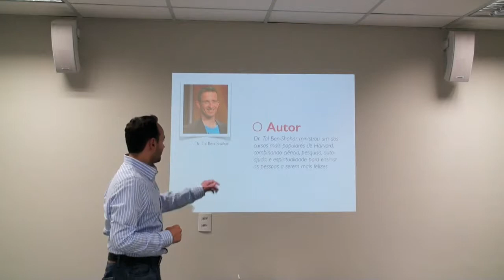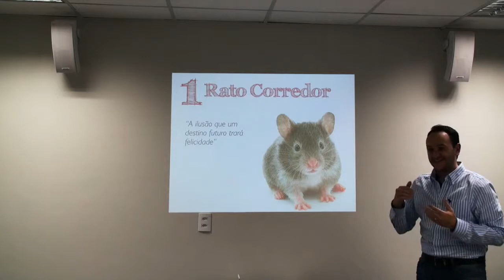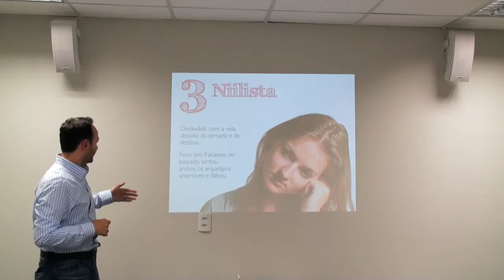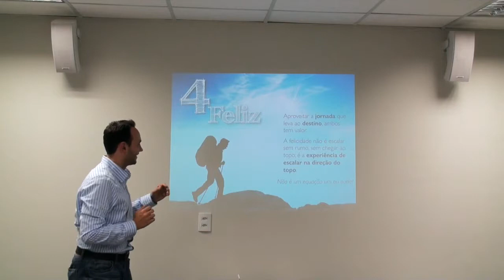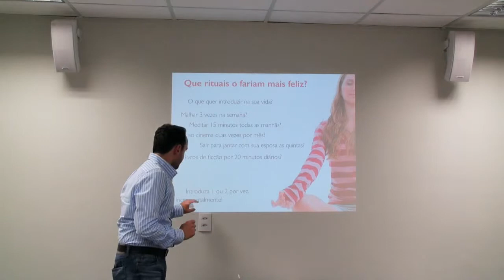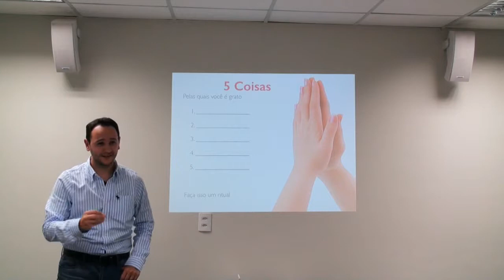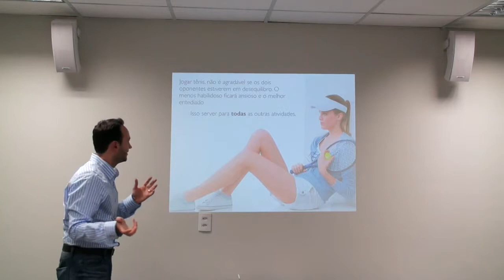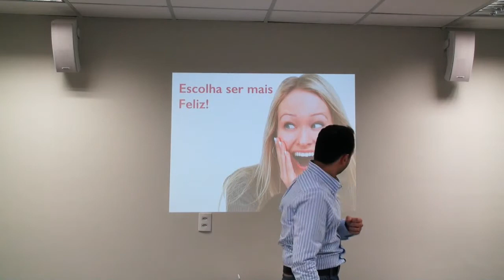A Felicidade Segundo Harvard | André Faria | Papo Reto | T1E1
É possível aprender a ser Feliz? Segundo o Dr. Tal Ben-Shahar, Sim. Ele  ministrou um dos cursos mais populares de Harvard, combinando ciência, pesquisa, auto-ajuda, e espiritualidade para ensinar as pessoas a serem mais felizes, escreveu diversos livros sobre o assunto, entre eles, o livro Happier que André Faria aborda nesta curta apresentação.

Ele também escreveu um breve texto para explicar os pontos abordados em seu blog.